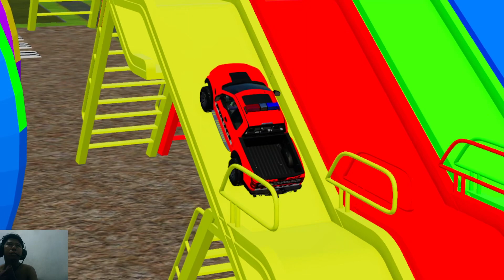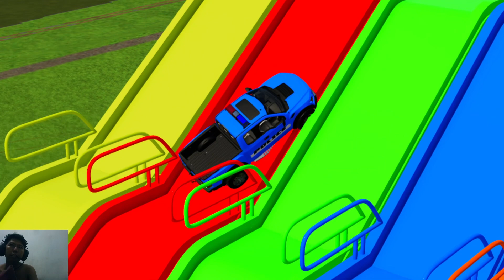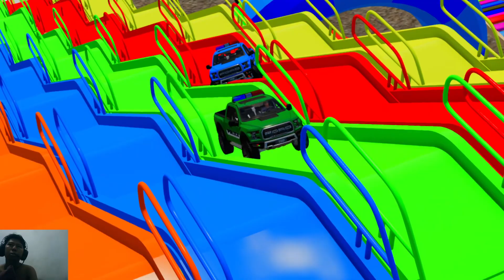3 Transporting of color - Ford Police Car - car colorful cute vehicles - Farming Simulator 22 FS22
Transporting of color - Ford Police Car - car colorful cute vehicles - Farming Simulator 22 FS22